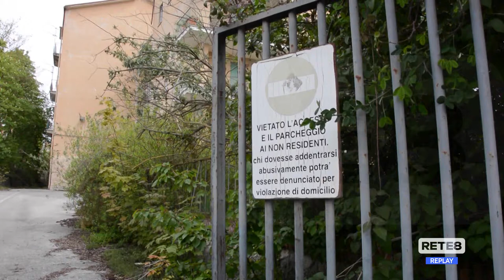L’Aquila - Porta Leoni: lettera a Franceschini